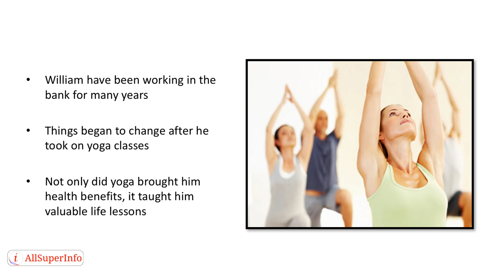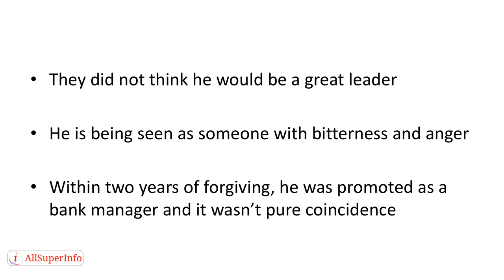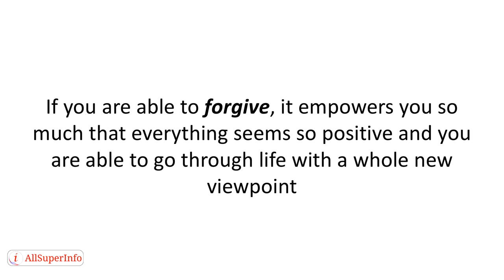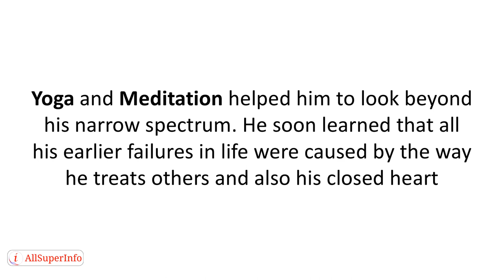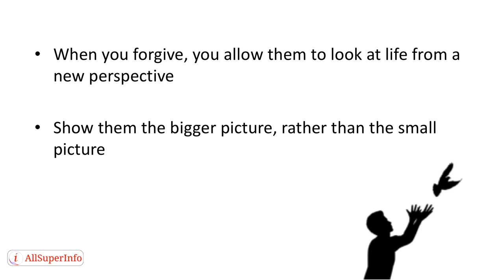07 The Law of Forgiveness ñ Healing Mind, Body, Relationships, Personal And Professional Life